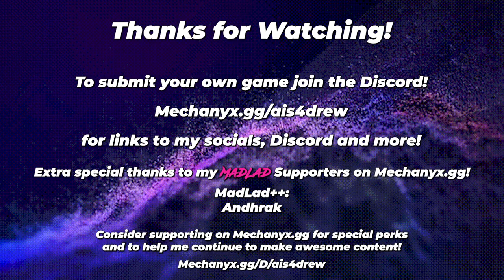My Coach DEMOLISHES with the Catalan while I talk about SPICI TEXTS | Drew Review no. 2